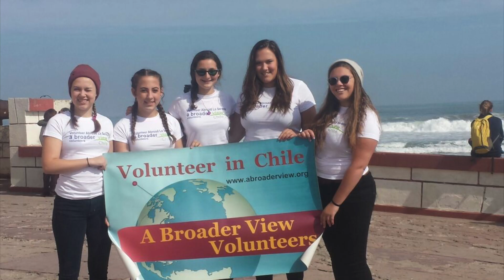Volunteer Chile La Serena Review Emilie Cossette Orphanage teaching Program